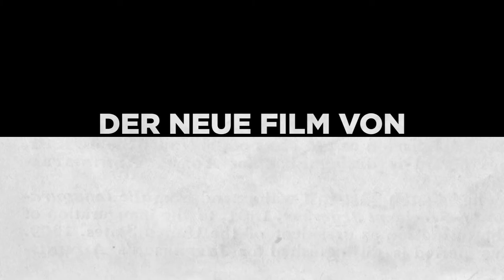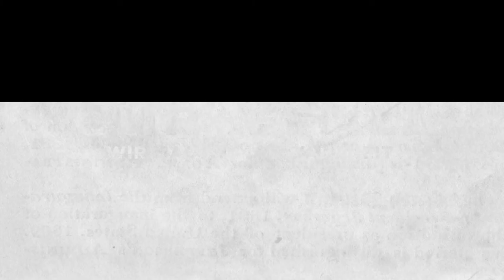CURVEBALL Trailer German Deutsch (2020)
BND-Biowaffenexperte Wolf ist besessen von der Idee, dass im Irak trotz der UN-Kontrollen immer noch Anthrax-Viren hergestellt werden. Zurück in Deutschland teilt ihn sein Vorgesetzter Schatz als Führungsoffizier für den irakischen Asylbewerber Rafid Alwan  ein. Denn der behauptet, er sei als Ingenieur Teil von Saddam Husseins geheimem Biowaffenprogramm gewesen. Eine Sensation für den nicht gerade mit Erfolg verwöhnten BND, endlich wäre man der CIA mal eine Information voraus. Allerdings fehlt der Beweis. Doch die Suche danach ist schwierig, denn ,Curveball‘ weiß, was er wert ist. Und seine Aussagen spielen ganz unterschiedlichen Interessen in die Hände und  alle benutzen seine unglaubliche Story für ihre Zwecke. So wird eine konstruierte Geschichte immer mehr zur Realität und eine Lüge immer mehr zur Wahrheit. Die eine Entwicklung in Gang setzt, die die Weltpolitik nachhaltig verändert.

Regie: Johannes Naber
Darsteller: Sebastian Blomberg, Dar Salim, Thorsten Merten ua.